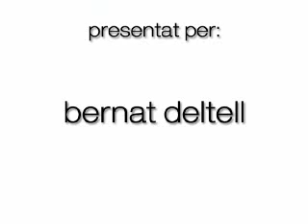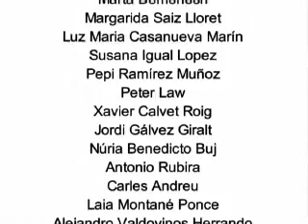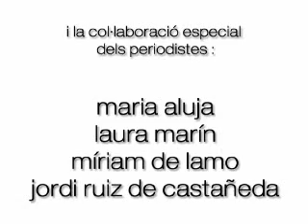Joan Ignasi Elena candidat del PSC a Vilanova. 2007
'El candidat respon', una iniciativa pionera de VilanovaDigital a la ciutat de Vilanova i la Geltrú amb l'objectiu de conèixer de primera mà les propostes dels candidats a l'alcaldia. Aquest programa es va realitzar el passat 6 de maig de 2007.

VilanovaDigital